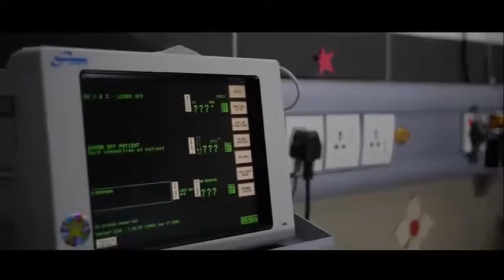UK Surgeons Operate in Cleft Hospital Pakistan